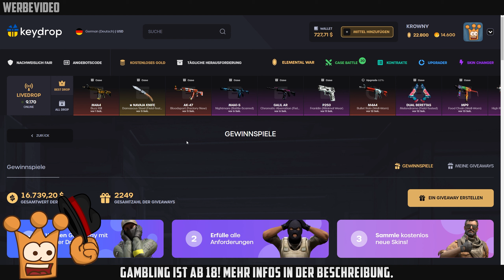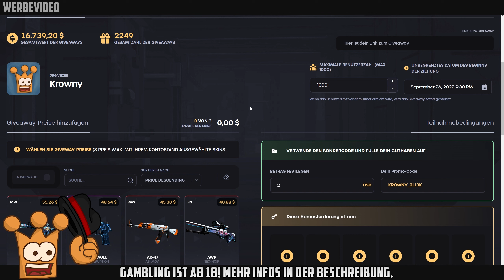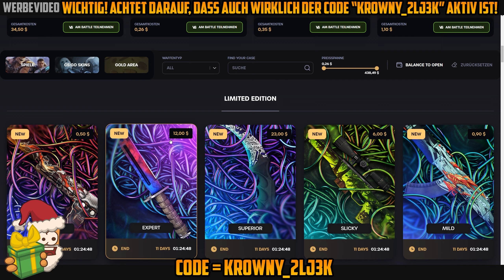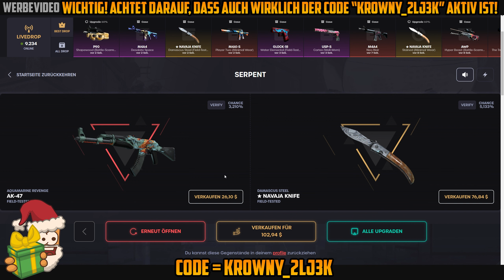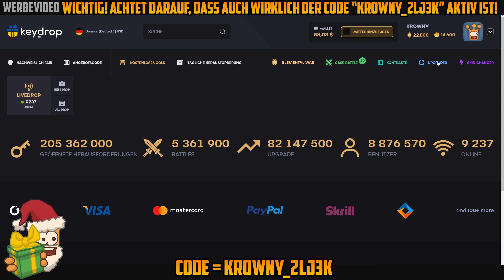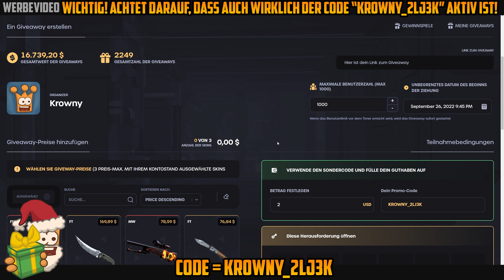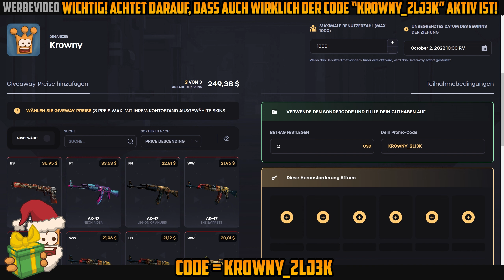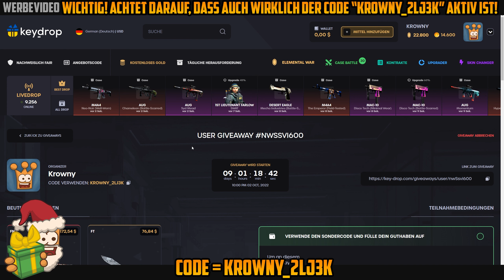250$ Giveaway für euch CsGo Case Opening